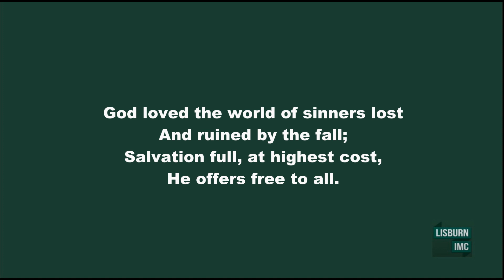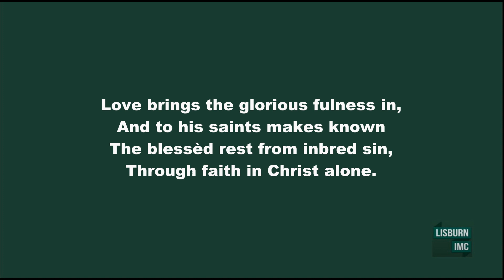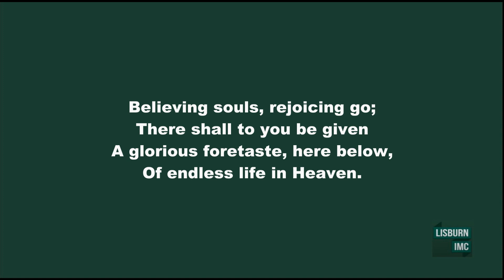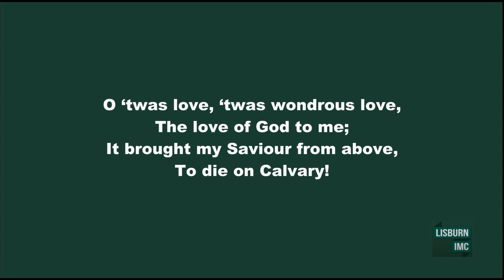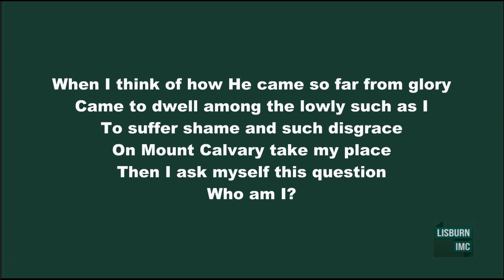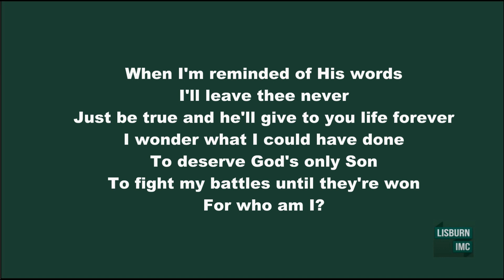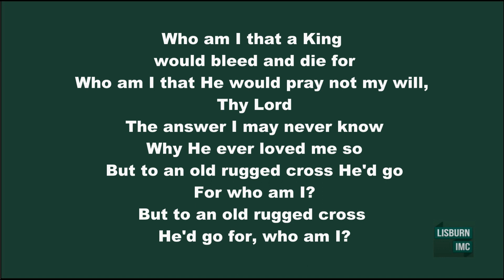Lisburn IMC | Evening Service Week 17 | 12.07.20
Welcome to our evening service. We hope you enjoy!